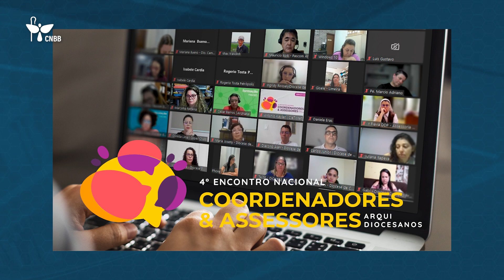CNBB | Boletim Igreja no Brasil n° 571 - Papa Francisco nomeia dois bispos para o Brasil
Confira o que foi destaque na semana da CNBB no Boletim Igreja do Brasil.

- Nomeações do Papa Francisco para o Brasil
- ⁠Dia Mundial dos Pobres
- ⁠Pastoral da Moradia e Favela
- ⁠5º Congresso Missionário Nacional

Apresentação e Roteiro: Larissa Carvalho
Edição e Imagens: Caio Lima